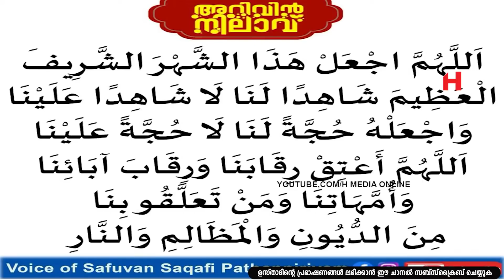റമളാൻ 1 മുതൽ 30 വരേ ഈ ദിക്റ് ചൊല്ലാൻ മറക്കല്ലേ.. | Safuvan Saqafi Pathappiriyam | Arivin nilav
Assalamualaikum,

Topic :-
റമളാൻ 1 മുതൽ 30 വരേ ഈ ദിക്റ് ചൊല്ലാൻ മറക്കല്ലേ   Safuvan Saqafi Pathappiriyam
Arivin nilav
അറിവിൻ നിലാവ്
MOHABBATH MEDIA
Ramalan Nilav
റബീഅ് നിലാവ്